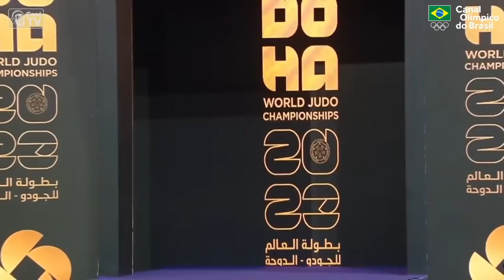MUNDIAL DE JUDÔ - FINAL PESO MEIO-MÉDIO (81KG) MASCULINO - GRIGALASHVILI x CASSE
Seja membro da CazéTV e assista a 19 jogos do Athletico no Brasileirão 2023 por apenas R$ 1,99/mês! Jogos ao vivo, transmissões diferenciadas e participações especiais em TODOS os jogos. Clique e garanta a ELITE do futebol brasileiro